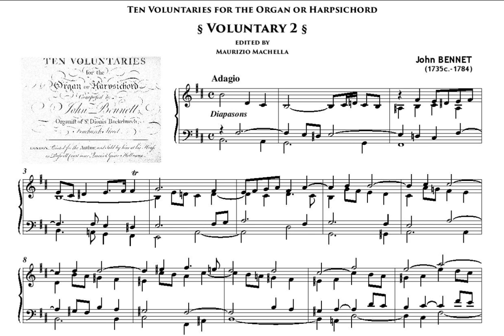John Bennett (1735c.-1784): Voluntary n.2 in B minor